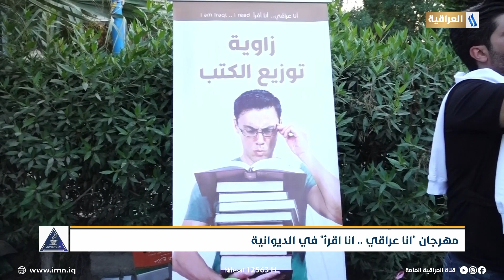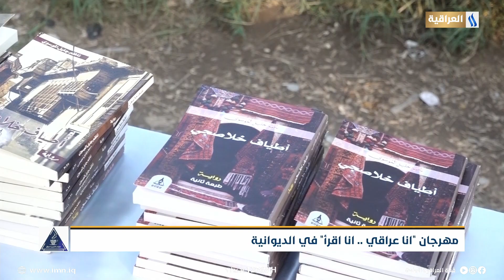مهرجان "انا عراقي .. انا اقرأ " في الديوانية | تقرير : حسين محمود | صبــاح الخيـر يـاعراق